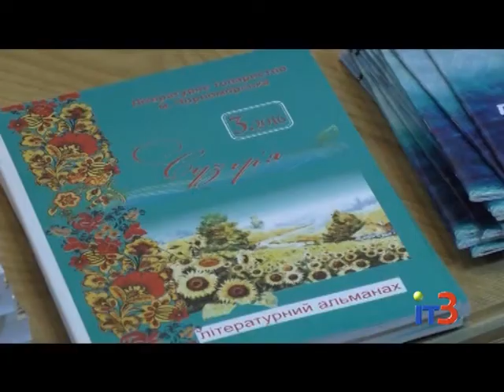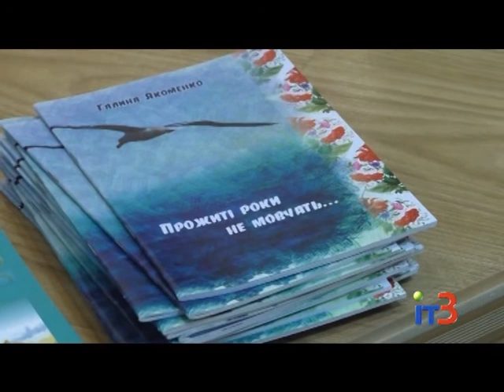Презентация новых сборников поэтов и писателей Черноморска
Городские новости на IТ-3 за 8 ноября  2016 г.

9 листопада в нашій країні відзначатиметься День української писемності та мови. На честь цієї дати у Палаці культури Чорноморська пройшло свято української книжки, де були представлені нові збірки творів письменників Чорноморська.